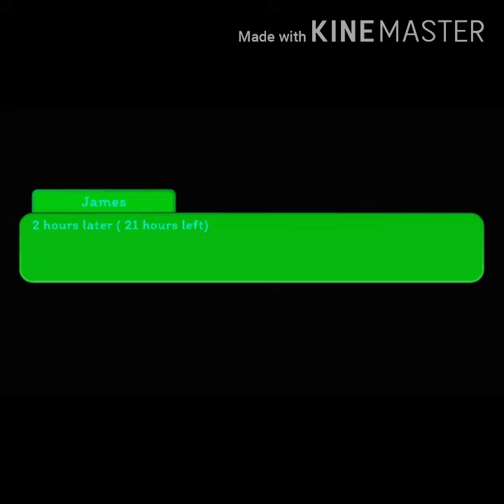CHALLENGES EP.2( Girls Stay In A Room With Karen For 24 Hours)